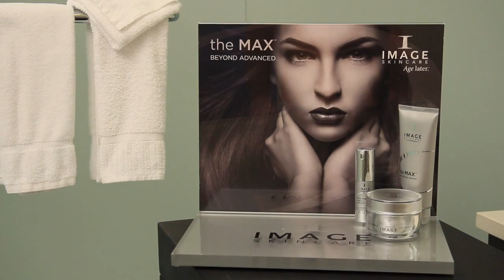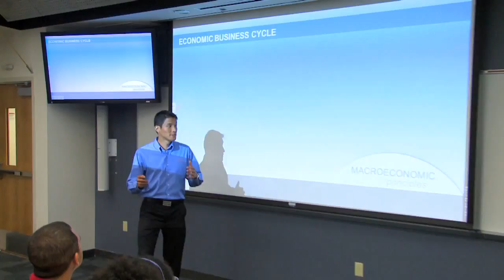FUSA 2016 PRIZE TAPE